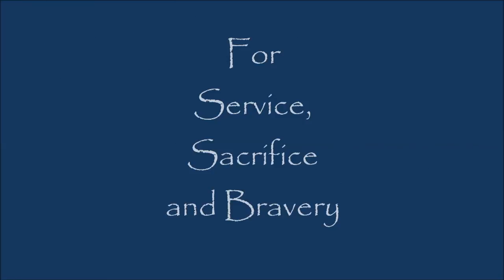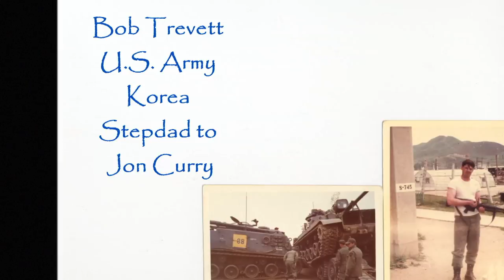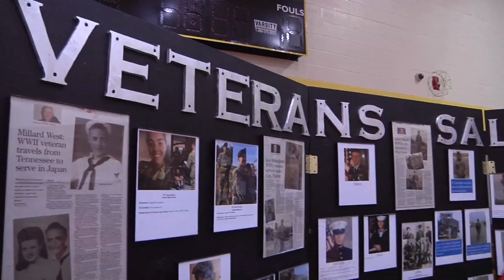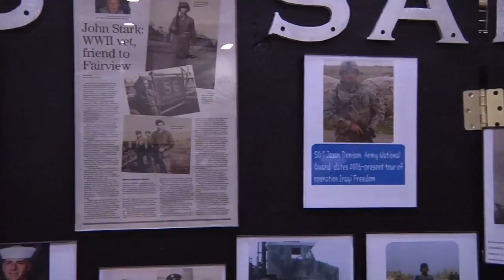2016 11 10 EVENT FVHS FMS JROTC Veterans Day Ceremony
On November 10, 2016 Fairview High School and Fairview Middle School celebrated Veterans' Day with a ceremony.